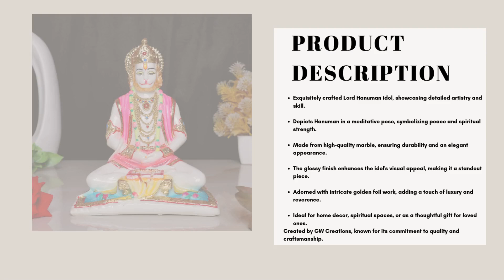Glorious World Creations